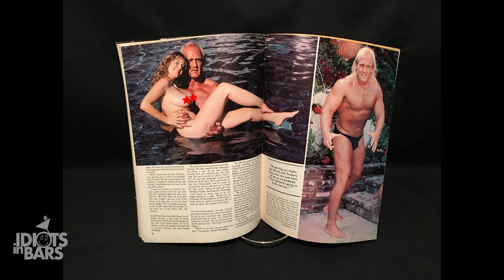Hulk Hogan's Thunder In Paradise is an UNDERRATED CLASSIC! | Idiots in Bars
When one Hooters closes a random conversation opens. We talk about porn in the woods and why Hulk Hogan’s Thunder in Paradise should be remembered!

0:00 Hooters Closes Stores
2:06 Maxim Magazine
2:55 Dirty Mags in the Woods
5:07 Hulk Hogan’s Spank Mag Photos
5:52 Thunder in Paradise

Michael Embarrasses Jim at Hooters - The Office

Aly Smalls

Hibachi shrimp throws - the good, the bad and the ugly
All the Photographers

Darcy Mackey

Nick G